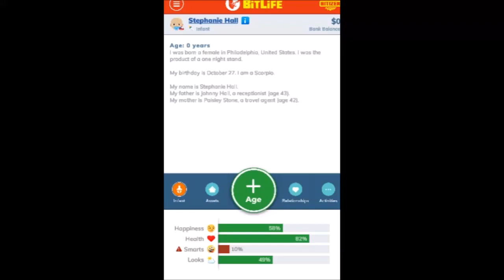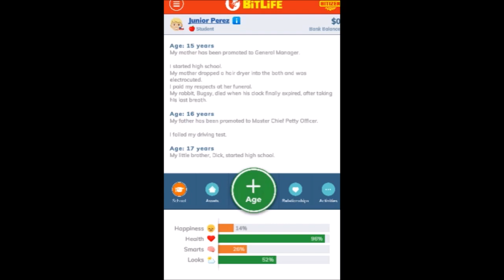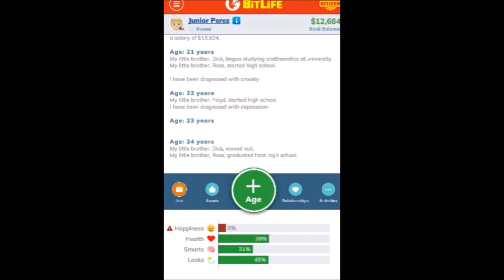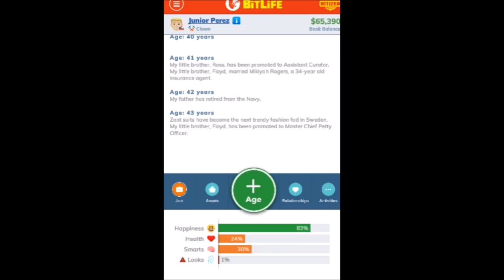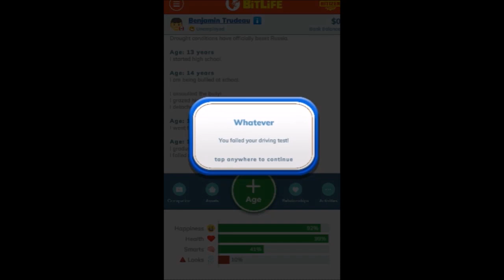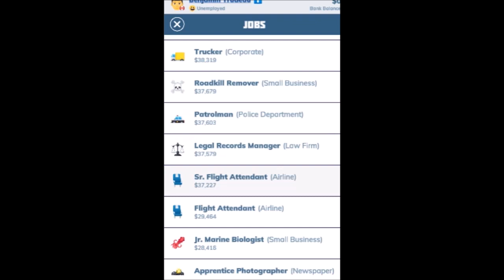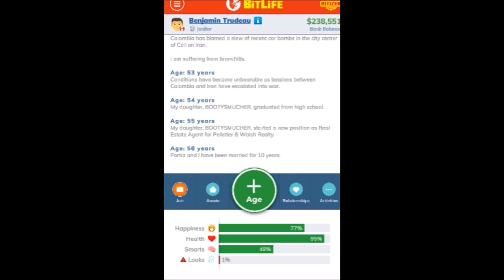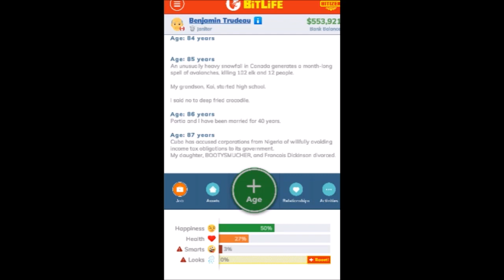theguy101 plays BitLife